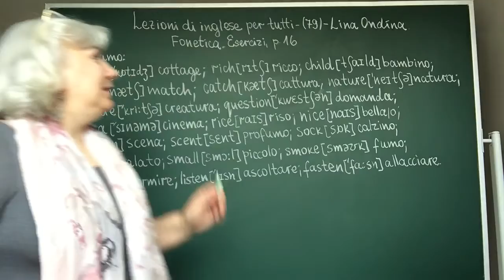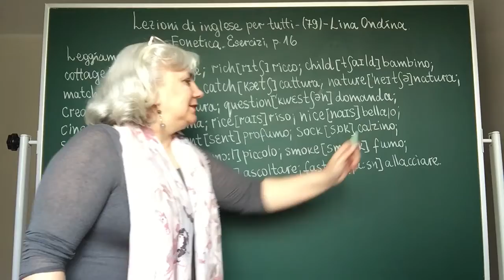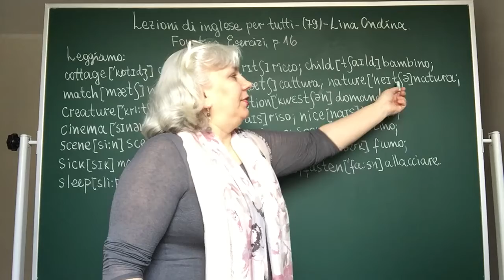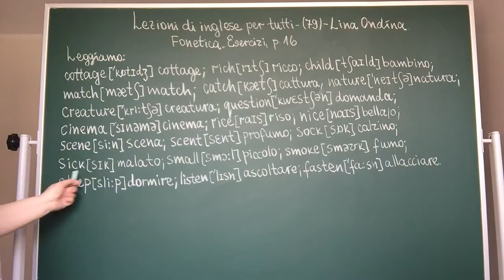Lezioni di inglese per tutti-(79)-Lina Ondina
Lezioni di inglese per tutti-(79)-Lina Ondina Fonetica. Esercizi
Link video lezione:
Leggiamo a voce alta i seguenti gruppi di vocaboli